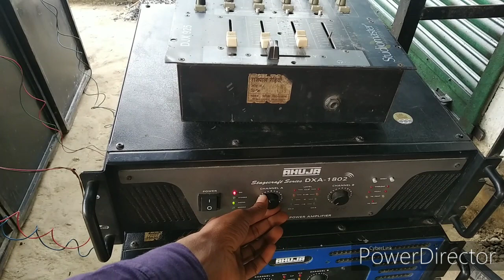Dj Speaker 15 inch 400 watt Challenger Series Sweton Brand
400 Watt 15 inch Dj Speaker challenger series
Dj speaker Reviews
Dj Speaker Price 4k to 4.5k
Sweton Brand PA series Speaker
PA 400C MB